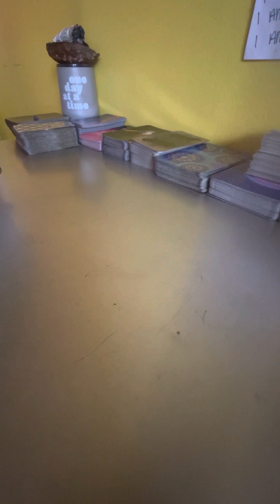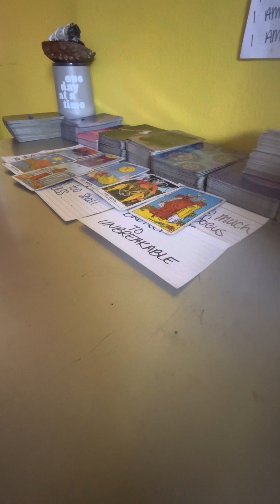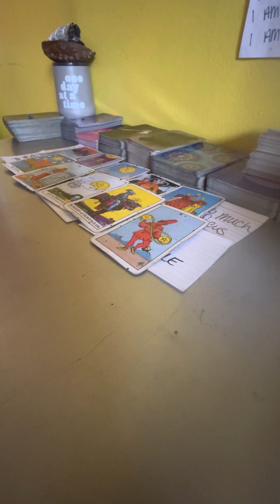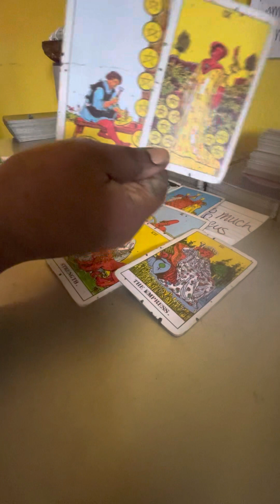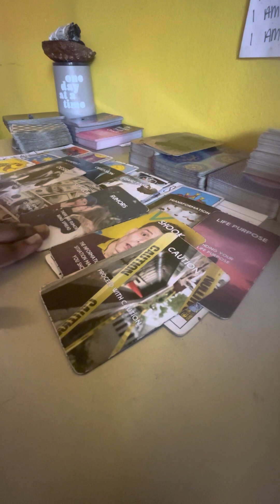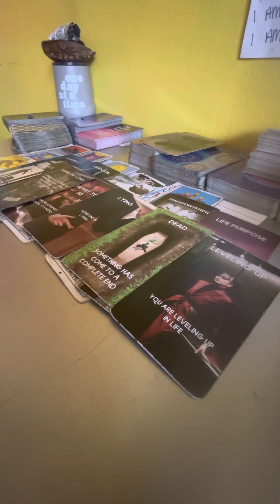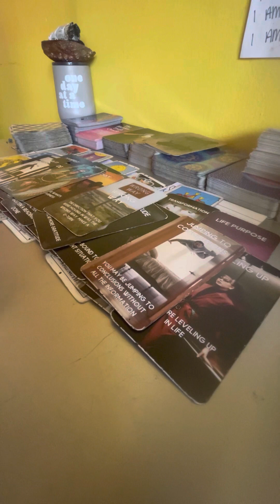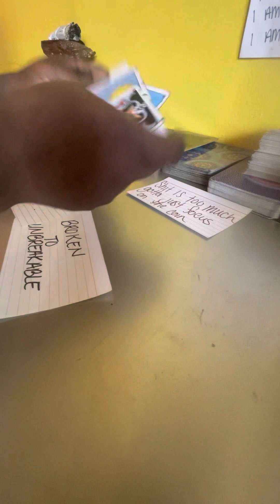THIS FAMILY SECRET IS BEING REVEALED! EVERYTHING THEY SAID & DID IS BEING USED AGAINST THEM NOW!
5 Min Reads $5.55‼️ LOVE. MONEY. GENERAL 1 QUESTION ONLY‼️